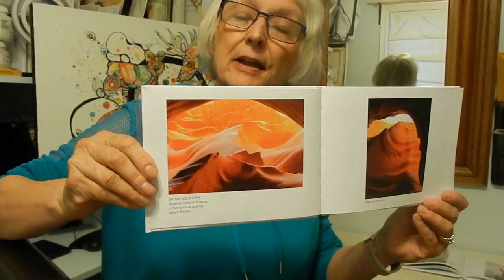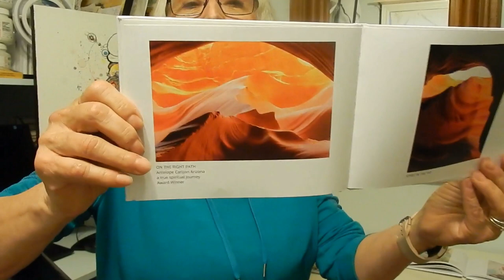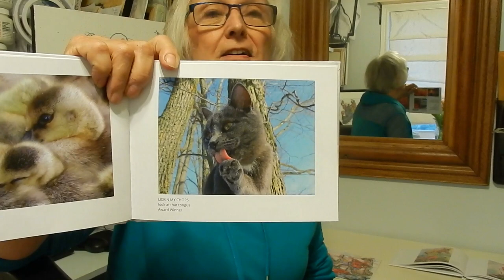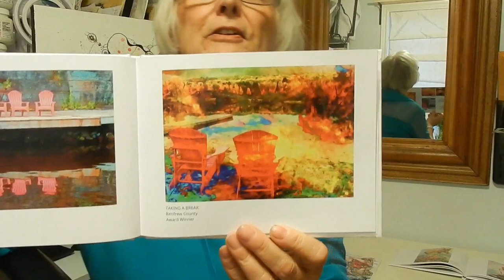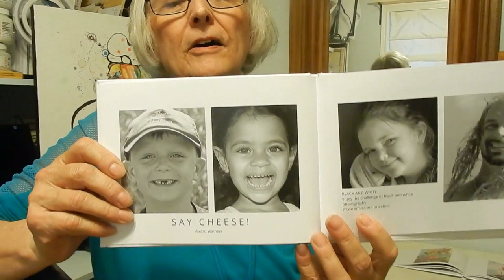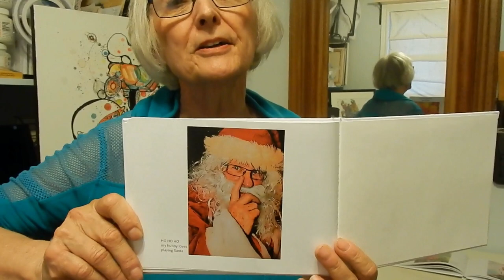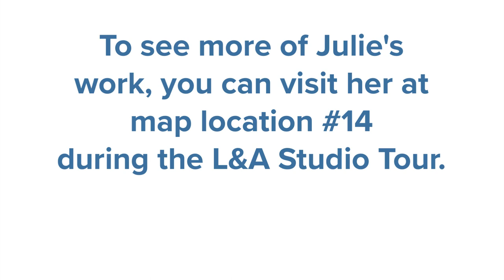Meet The Artist - Julie Eckert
2023 ushers in a new fall studio tour in Eastern Ontario; with 28 artists signed up to welcome you to 18 different Studios – plus the County Museum – in every Township in the County from Amherst Island to Addington Highlands!

Studios open from 10am – 5pm. Admission is free.

Discover the richness of the talented artists creating one-of-a-kind art throughout all 4 townships of L&A County!

Meet the artists in their studios and homes, learn about their artistic process, see demos in various mediums, and purchase a new artwork for your collection!

Plan a self-guided tour to visit different studios whilst exploring the county’s bounty: Amherst Island, the historic towns and hamlets, and north from Lake Ontario through peaceful rural areas to the rugged beauty of Bon Echo Provincial Park!

Plan rest stops, meal breaks and accommodations by visiting local businesses!